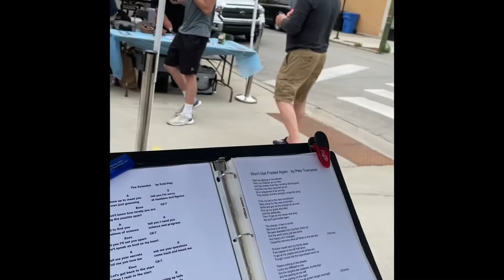“Letter To A Friend” by Phil Circle | Montage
Phil Circle played with iMovie on his iPhone 12 to create this montage of clips from 2021-22, shortly after moving to Los Angeles from Chicago. These are pics of various friends of Phil.

“Letter To A Friend” is available in a few versions, this one being the full band electric track from the 2009 Minutes To Circle album.

LYRICS BELOW.

Phil Circle’s music is available everywhere music is streamed or sold online.

Follow him or add his tunes to your playlists on more than 50 platforms!

Learn about Phil Circle's Award-winning Music Coaching and his music schools for adults in Los Angeles and Chicago.

SHIPPING IS ALWAYS FREE! We take special orders for no extra charge.

We're also on Amazon, Reverb and eBay as Phil Circle Music!

Be the change you want to hear. Make great music (or support it).

If you enjoy Phil Circle’s story-telling style and banter, check out his award-winning book, "The Outback Musician’s Survival Guide: One Guy’s Story of Surviving as an Independent Musician," in ebook, paperback, and audiobook:

Yes, Phil’s book is on Audible and anywhere you buy print, audio or ebooks online!

Join Phil Circle’s mailing list to receive his free newsletter, contact him about endorsements, reviews, or bookings, or just to say hello

Book Phil Circle for house concerts, live in-person or through the highest quality livestreams straight to your home or gathering place.

Check out Phil Circle's 20 Episode Podcast:
"Life, Music, and the Pursuit of Answers" on Google, Apple, Spotify, and other podcast platforms.

You can also contact Phil Circle through social media, linked at the top of his main page.

LYRICS
Letter To A Friend  Music & Lyrics by Phil Circle

What I wouldn't do, to find a little time, down time, for just you and me, to finally breathe the air.
What I wouldn't say, when I see you standing there, all alone and tired, at the bottom of the stairs,
To your home, it's like a wheel turning, spinning 'round, take it tot he core, of what we're living for,
Life is this, if we ever care, lead you to the door.

Where I wouldn't go, if you want to climb, to a temple on a hill, where we can leave behind.
Where I wouldn't stay, to see you in the blue blue sky, smiling on the world, finally breathe a sigh, of yearning, wheel keeps turning, we're standing on the axis burning, wherever we walk, knowing life is this, weave a kiss, if we ever dare, lead me to the door.

Leads us to the door, and what we're living for.

Harken back to when, we were barely friends, and the gift you gave, the times you saved me, from choking on the dust, suffocating tears, dodging all the mirrors.
Now for all the years, you've stood here by my side, taken all the rides, without brakes,
I'm with you down that crooked pass, I'm braving dragons fiery wrathe, into the amber sun.
Life is this, life is this, life is this. Leading to a door, and what we're living for.